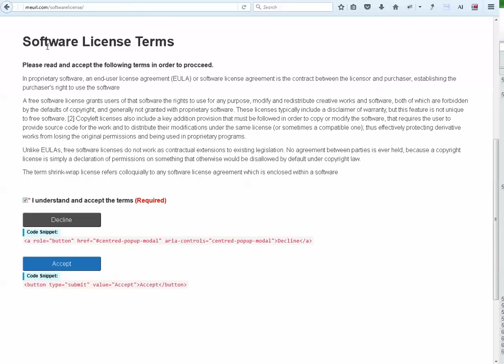Button vs. Link a role="button" behavior when pressing "spacebar" key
- A native button  element can be activated by pressing "enter" or "spacebar" keys on the keyboard
- A link can't be activated by spacebar, even with role="button". Hitting the spacebar key on a link, makes the page scroll down without any action.